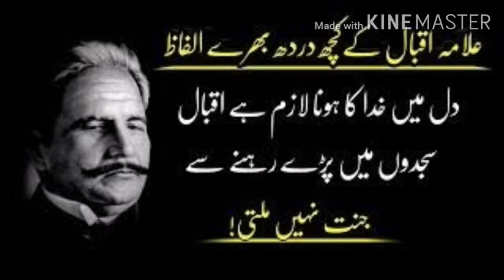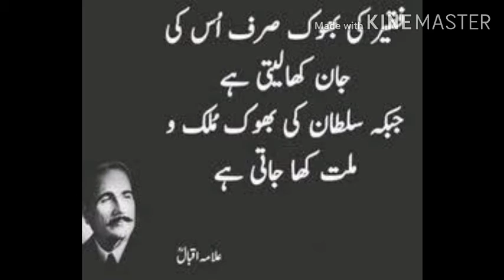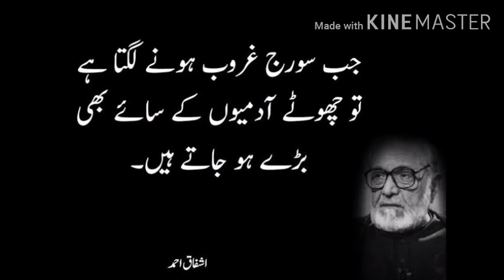Sad Poetry In Urdu | Allama Iqbal Sad Poetry Heart Touching Poetry In Urdu | Heart Broken Poetry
Sad Poetry In Urdu | Heart Broken Poetry In Urdu | Heart Touching Urdu Sad Poetry | Dil Jaly |